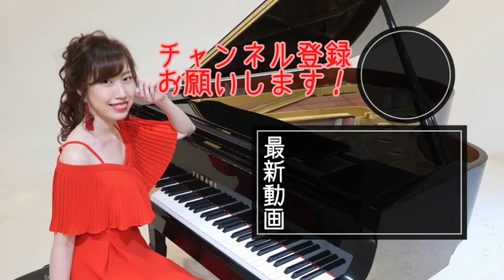【連弾一人二役】バック・トゥ・ザ・フューチャー / ピアノ連弾 / Back to the Future / piano /藤岡莉央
映画「バック・トゥ・ザ・フューチャー」メインテーマ ピアノ連弾
Back to the Future  Main theme piano four hands playing

【ピアノ連弾一人二役シリーズ  - Piano 4hands playing】